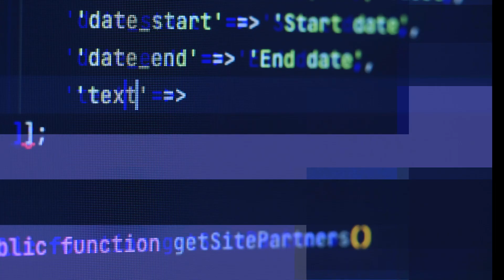TSP Talk - Soft Skills: Small Company Game-Changers!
James Davis the Director of the Pax8 Academy in Asia hosts Catherine Harris from Project Roar to discuss how important it is to develop the soft skills of your team.

Catherine talks us through how lots of team members are getting stuck in their careers which is not only impacting our organisations, but impacting our employees and creating dissatisfaction. She helps us understand some of the key skills to help them develop and how.

@00:00 - Introduction
@01:05 - Are People Happy with Their Jobs?
@01:46 - Career Progression
@03:05 - How to Get a Promotion
@04:59 - Having The Promotion Conversation
@08:27 - What are The Best Soft Skills?
@12:40 - The Elevator Pitch
@13:30 - Promoting Yourself
@18:54 - Interviewing Skills
@21:32 - How to Improve Soft Skills
@24:09 - The Growth Mindset
@28:38 - Developing Your LinkedIn and Resume
@30:41 - The Career Ladder
@23:29 - Should I Work Here Forever?
@32:02 - Key Take Away Points - Tech is Driving Innovation
@35:05 - Develop Your Employees
@36:25 - Conclusion